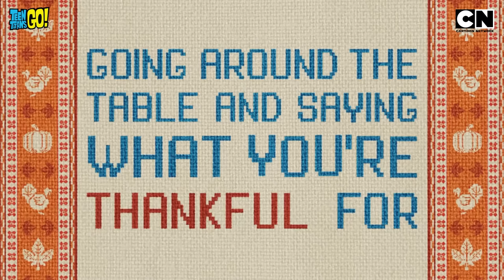Teen Titans Go 🤩| 24/7 Breakfast Plan! | Compilation | Cartoon for Kids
The squad have come up with a wild idea – breakfast, all day, every day! But Robin’s not on board with this 24/7 breakfast plan. While Beast Boy’s busy flipping omelettes and Cyborg’s juicing up some oranges, Robin is on a mission to put an end to this food frenzy. 🤩

Will he convince his hungry team that breakfast doesn’t need to be a never-ending meal? Tune in to teentitansgo to see the breakfast battle unfold, only on Cartoon Network India. 👊